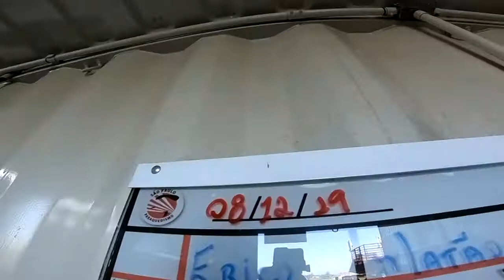Salto Duplo do Adriano na São Paulo Paraquedismo